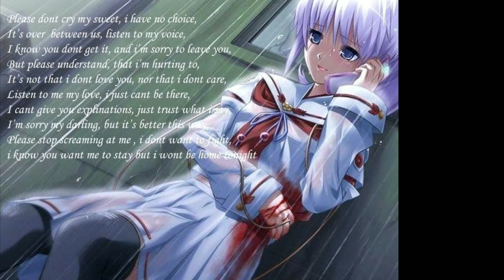🎵Dopamina🎵. 💠 Anime 💠. 🎶 Belinda 🎶